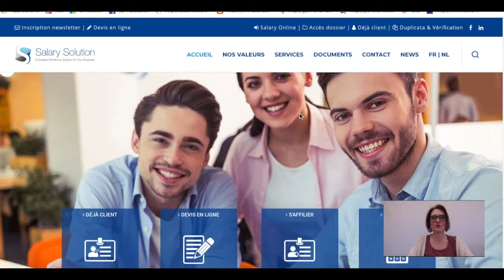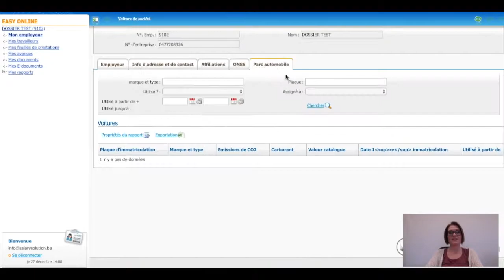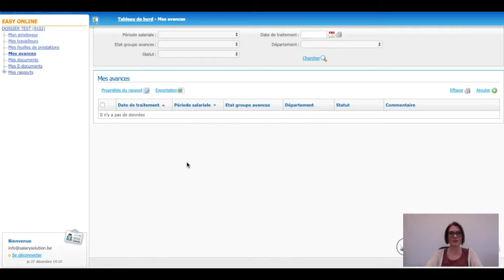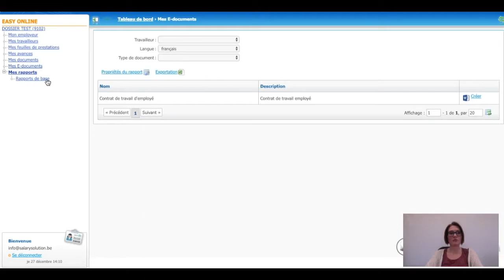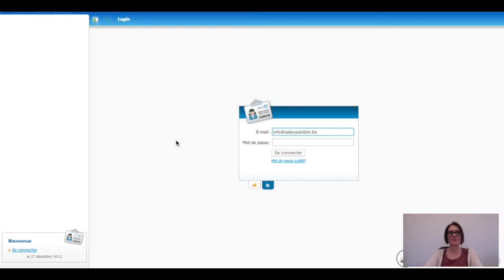Salary Online | Présentation générale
Présentation générale de notre outil de saisie de prestation en ligne : Salary Online.

Suivez notre chaîne Youtube, d'autres vidéos vont suivre.. sur tous les sujets relatifs à l'emploi, les contrats de travail, nos logiciels, nos services !